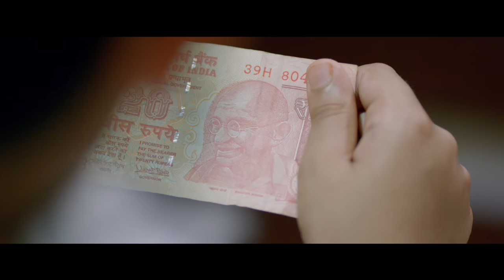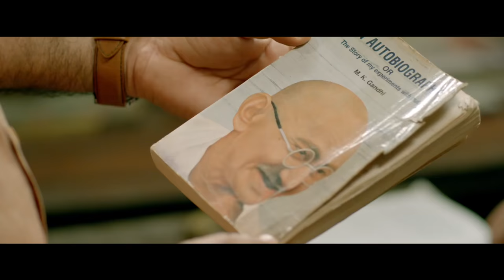Appuvinte Sathyanweshanam Malayalam Movie| Official Trailer | AV Anoop | Master Ridhun | Sohan Lal.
| അപ്പുവിന്റെ സത്യാന്വേഷണം  |  Appu in Search of Truth | Malayalam Feature Film
Directed by SOHAN LAL
PRODUCED BY A.V. ANOOP & MUKESH R. MEHTA
Cinematography M.J.Radhakrishnan
Story and Screenplay Raju Ranganath

The CAST

MASTER RIDHUN,
A.V.ANOOP,
SUDHEER KARAMANA,
MANIYAN PILLAI RAJU,
SUNIL SUGHADA,
MEERA VASUDEV,
SARAYU,
NEENA KURUPPU,
VINDUJA,
SIMI,
ARYA REJILAL,
MASTER ROHAN,
RAJESH KESHAV,
KRISHNAN BALAKRISHNAN,
 ALBERT ALEX,
SAJI SOPANAM et al.

Synopsis

‘Appuvinte Sathyanweshanam / Appu in search of Truth’ is the story of Appu, a nine year old boy, who is in a moral predicament. Appu has failed in his examination and teacher has asked him to get his father’s signature on the answer sheet. As Appu was worried about the solid beating he will get from his father, his friend Jithu advises him to secretly copy his father’s signature.

Appu lives with his father, mother and Grandfather in a sleepy Kerala village ‘Manjadikunnu’. Appu’s Grandfather, popularly known as Gandhi jotsyan was a devout ‘Gandhian’ who never wavered from the virtuous path. And Grandfather Gandhi jotsyan has inspired in Appu a bright sense of goodness.

In contrast his father Mohandas, was a man of low morals and his mother, Anitha, indulges in lies as part of life.

And now, Appu has to choose between the right and the wrong.
To commit forgery or not?
APPU IN SEARCH OF TRUTH